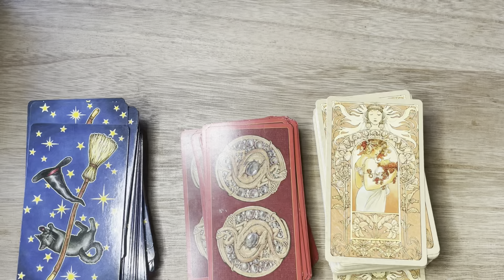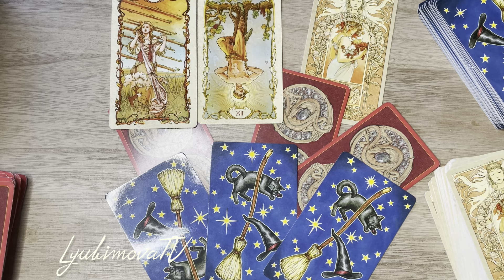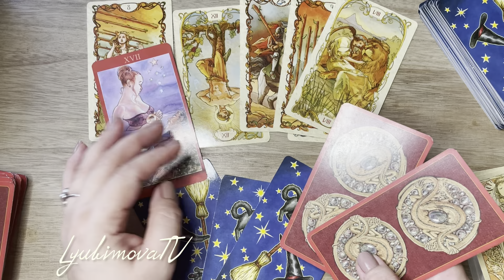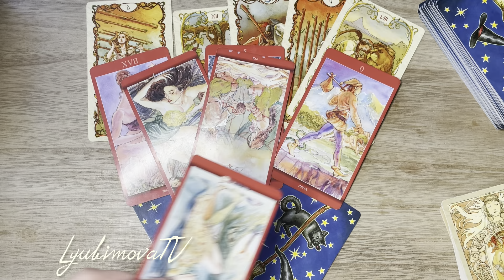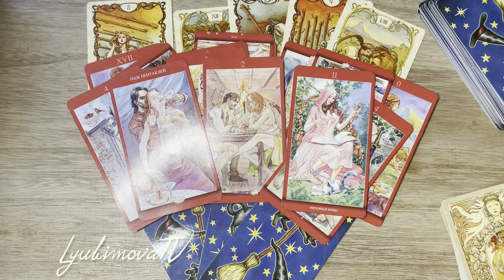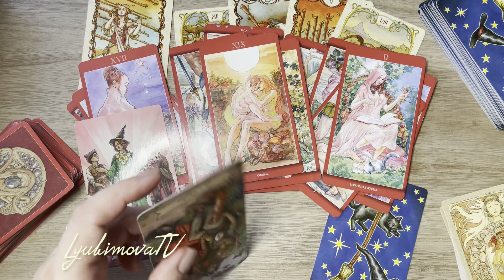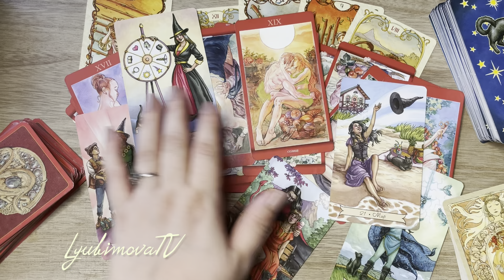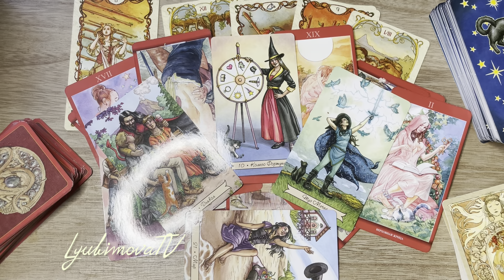СЧАСТЛИВЫЙ АВГУСТ ДЛЯ ЛЬВОВ ♌️ 🦁 ТАРОСКОП ОНЛАЙН